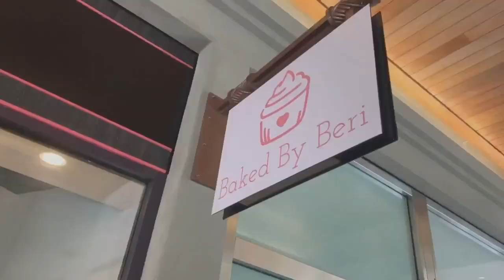Baked by Beri Cupcake Update